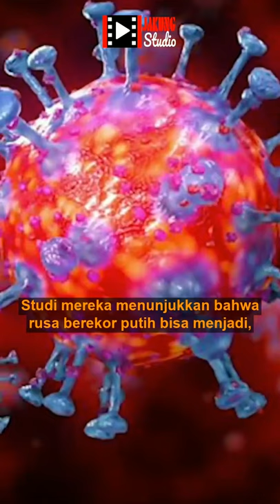Sekarang Rusa Menyebarkan SARS COV2 ke Manusia?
Rusa Sekarang Menyebarkan SARS COV2 ke Manusia?
Apakah rusa whitetail sekarang menyebarkan SARS COV2 ke manusia? Ilmuwan Penn State telah menemukan 30% rusa di AS memiliki virus. Apa yang akan berdampak pada pandemi dan apa yang harus dilakukan orang untuk bersiap? Silahkan nonton video Youtube Berita Akhir Zaman dengan pembaruan Jakung studio ini.

Jakung Studio adalah "Karya Terjemahan" yang akan membahas tentang Nubuatan Akhir Zaman, Nubuat Anti Kristus, Nubuatan Nabi Palsu, Nubuatan Kedatangan Yesus Kembali dan masih banyak lagi Nubuatan lainnya yang akan kita bahas di channel ini. Mungkin lebih banyak yang diambil dari Kitab Daniel dan Kitab Wahyu daripada kitab-kitab lain dalam Alkitab. Semua Video kami, akan mencakup sebagian besar Kitab Wahyu dan Akhir Zaman, Kitab Daniel dan Akhir Zaman, dan Alkitab dan Akhir Zaman.

Carilah KEBENARAN, jangan Pembenaran. Yesus Kritus adalah KEBENARAN itu.